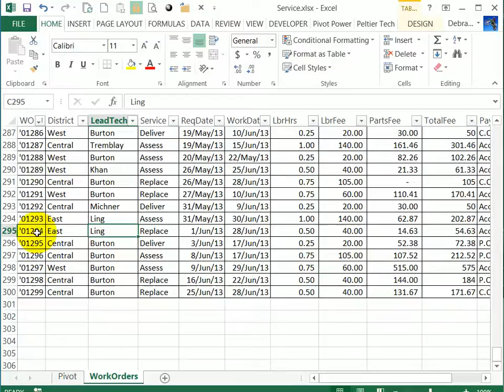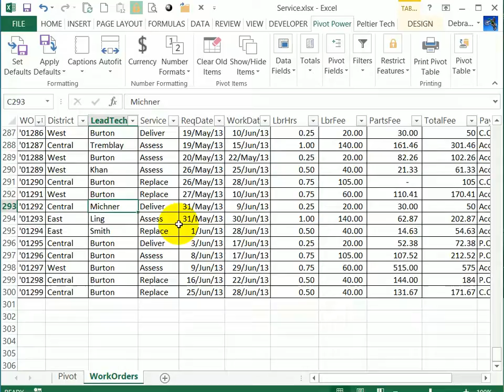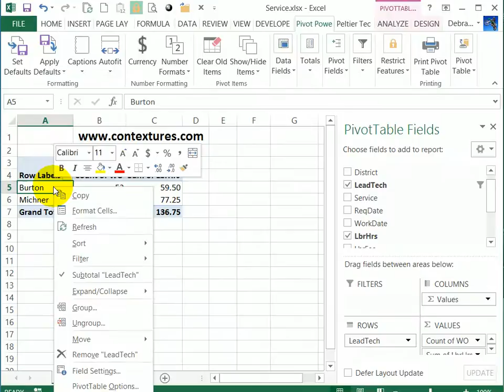Prevent New Pivot Items from Appearing After Manual Filter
If you click on the arrow in a pivot table heading, you can manually filter the field's items, by using the check boxes.

However, if you add new records in the source data, or update the existing records, new items might be added to the source data.

Then, if you refresh the pivot table, those new items can appear in the filtered pivot table, even though they were not originally selected.

Watch this video to see how to prevent those new items from appearing in the manually filtered pivot field.